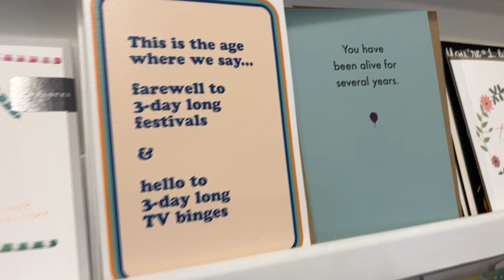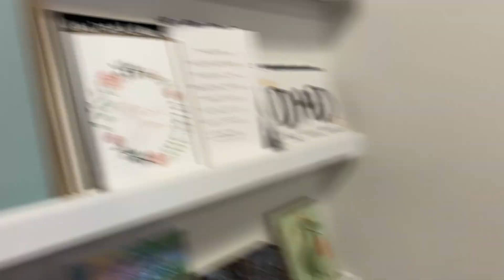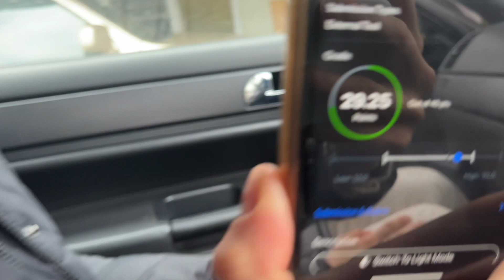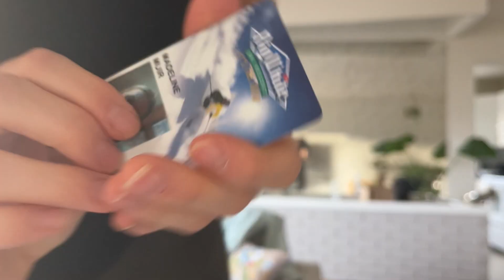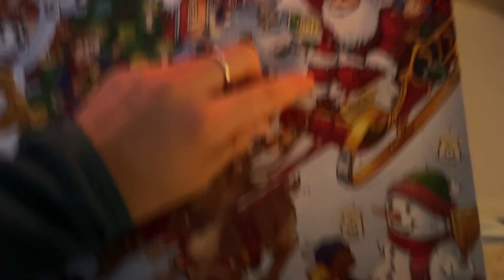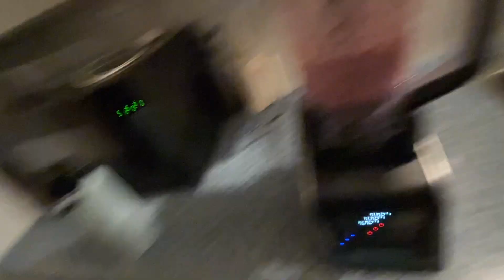vlogmas day eighteen! brunch, ski try on, studyyyy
I'm doing vlogmas again woohoo! Come along as I try my best to vlog everyday leading up to Christmas :)